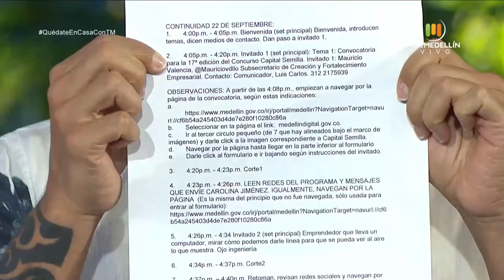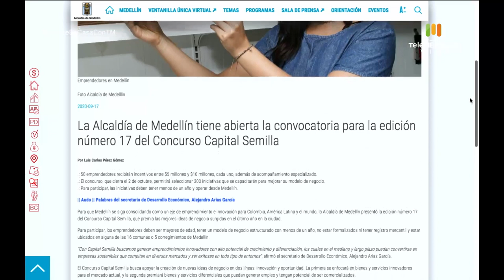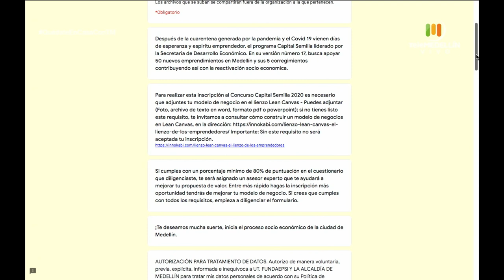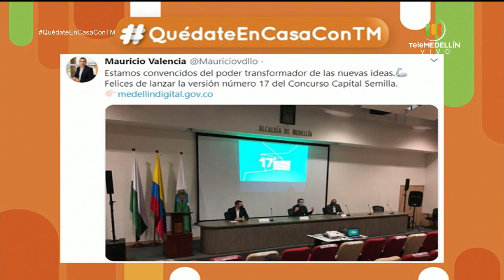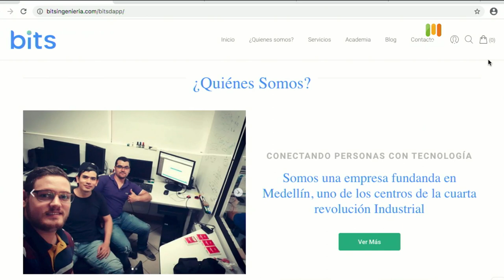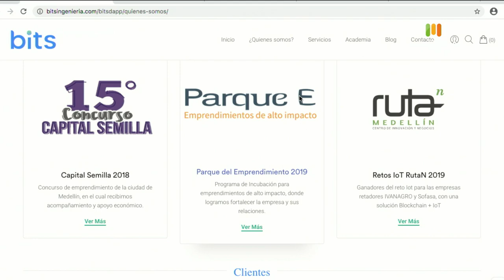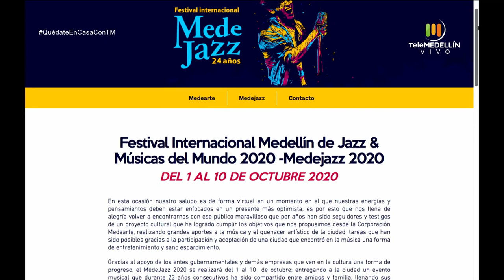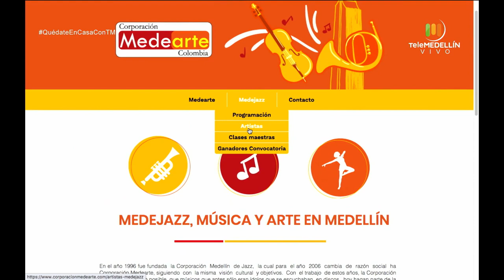Capital Semilla y MedeJazz [Quédate en casa con TM] Telemedellín